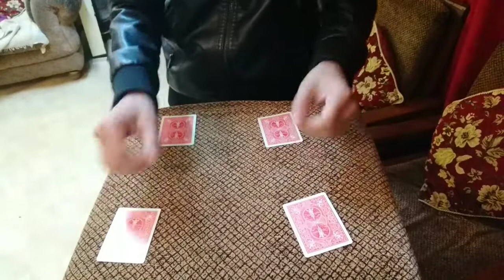MAGICMAN 2020 John Lanong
Card thru phone magic#Magic#Illusion#Mentalist#Meghalaya#Shillong#India